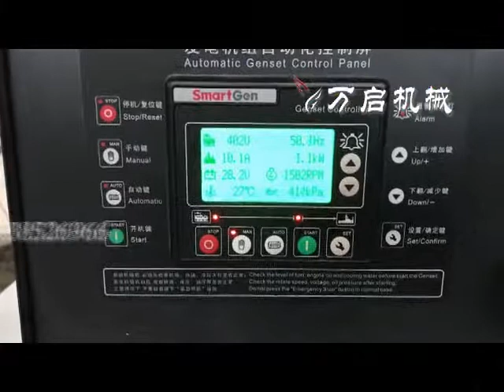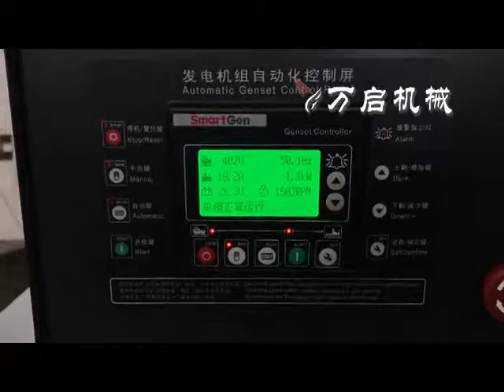Wet Pan Mill with Diesel Engine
WANQI Gold Miller working process